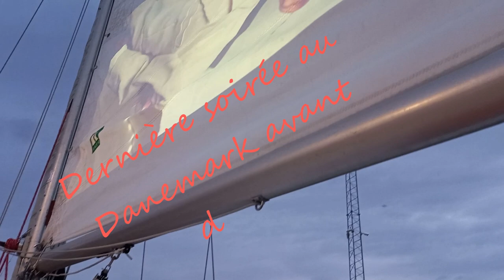123-Tout un voyage du Danemark à La France [Voilier La Désirade⛵ navigue avec un nouvel équipage]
Bonjour à tous et bienvenus !!!
400 MN, Un voyage du Danemark jusqu'en France accompagné d'un équipage composé de Yann et Thierry du Voilier Pierrick 2.
Du vent, de l'orage, de la pluie, de la mer agitée et  parfois d'huile, de la pétole, de la mécanique, de l'entraide avec une touche de cuisine, le tout fait de panache et rencontre le résumé de cette semaine de navigation et 400 Miles Nautiques parcourus!

💖💖💖💖💖Merci à vous tous pour votre soutien👏👏👏👏

(Juin 2022)

QUI SOMMES-NOUS?

Nous vivons et voyageons en voilier depuis 2010. Dès que l’endroit répond à nos attentes, nous nous y arrêtons. Nous visitons les alentours, rencontrons des gens, entretenons et modifions La Désirade et en profitons pour remplir la caisse de bord. Ces escales longues de quelques mois permettent à Eden d’être rattacher à une école locale sans arrêter l’école à bord.